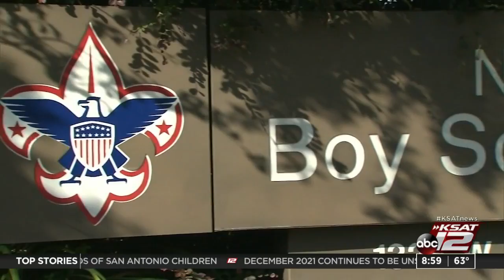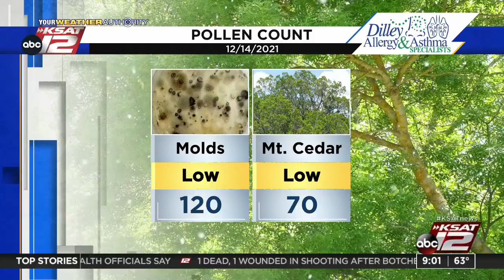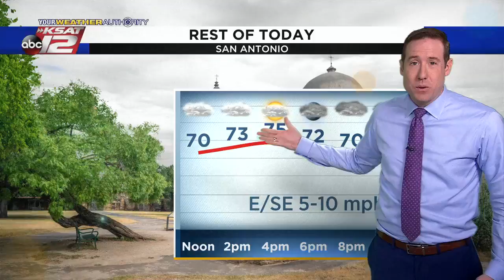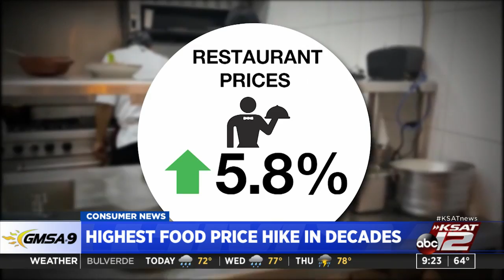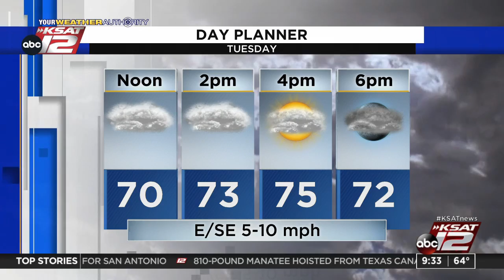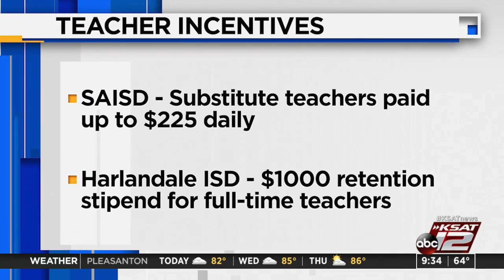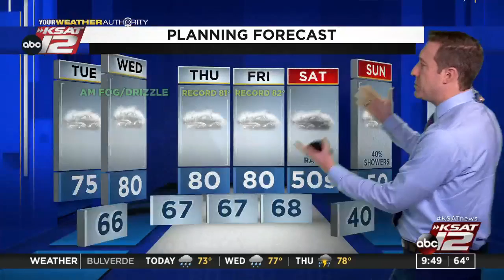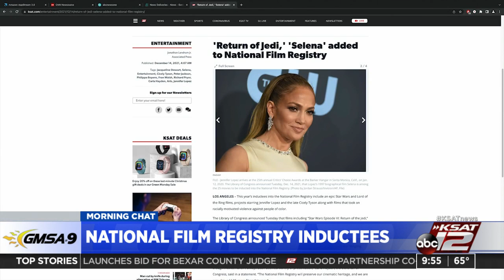GMSA at 9 a.m. : Dec 14, 2021